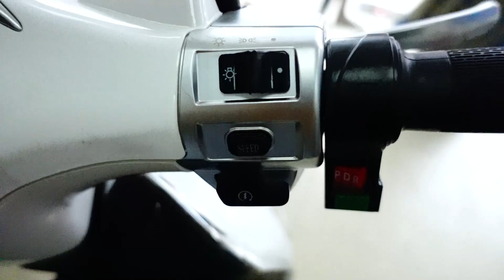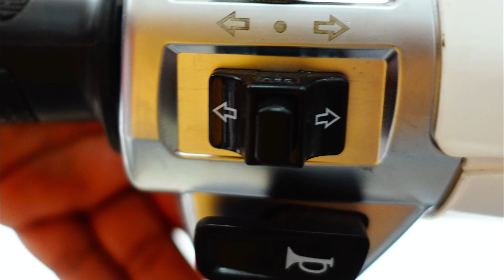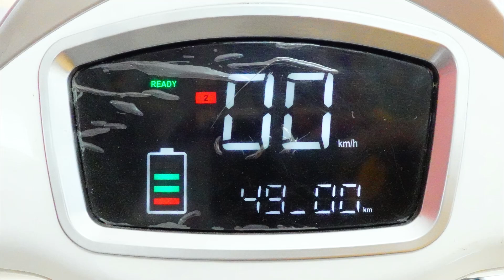इस Electric Scooter के लिए ना लाइसेंस न रजिस्ट्रशन कीमत 54,999 | Range 80 KM Charger🔥🔥🔥🔥🔥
Today in this video we review Mantra Electric Scooter which not require license and registration. Its a low speed Electric vehicle which give us Electric scooter Range of 80 KM/charge and Electric Scooter Price 54,999/-.This all features makes this electric scooter a best electric scooter in electric vehicle market in India.

Jitendra electric Scooter
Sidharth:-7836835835